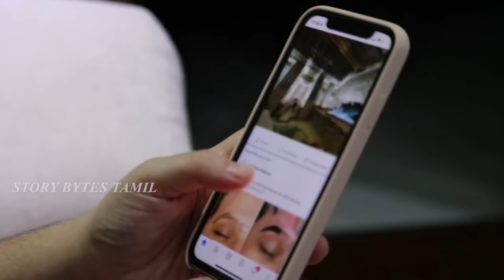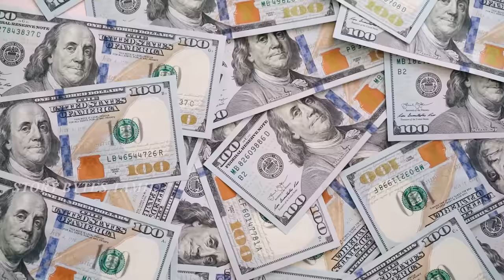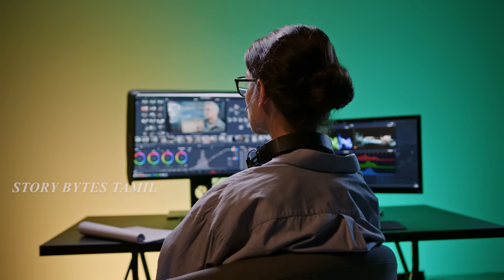கேமராவில் சிக்கிய மர்மங்கள் | Mystery Real God Moments caught on camera | story bytes tamil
என்ன ஒரு புத்திசாலித்தனம் | Funniest Engineering Fails Ever | Story Bytes Tamil | Design Fails

bytes.